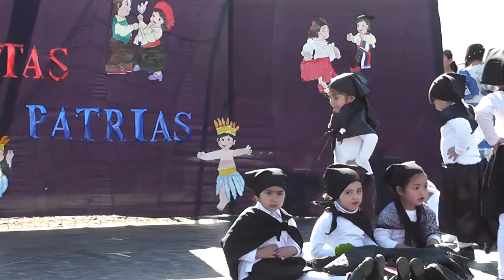Presentación Colegio Antares